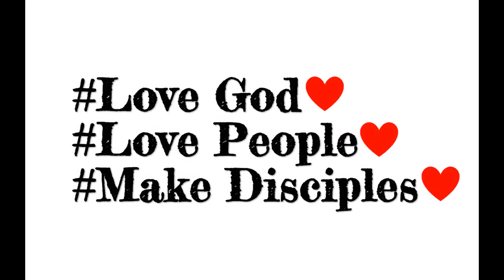12-24-23 AM Advent Week Four: The LOVE of Christmas from 1 John 4:9-11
Sermon Video from Pastor Mike Crysel of Occupy #2 Baptist Church in Pitkin, La.
Sermon Title: The LOVE of Christmas [Advent Week Four]